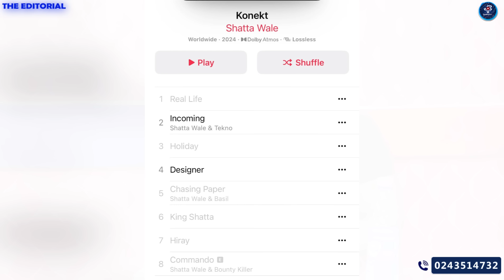Sammy Flex Introduces Operation Konekt Album SM Fans Listening Party World Wide